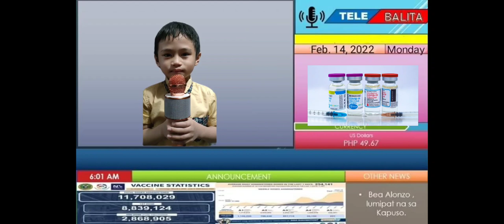Flash Report ng grade1